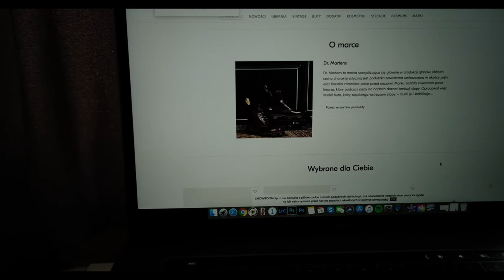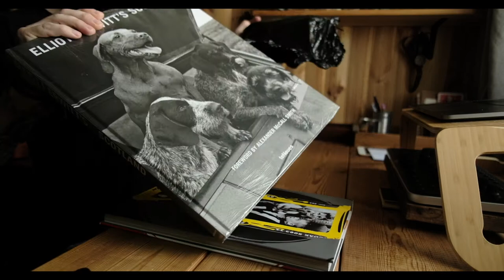White Vlog 23 - Daily Vlog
Z pasją przez życie.